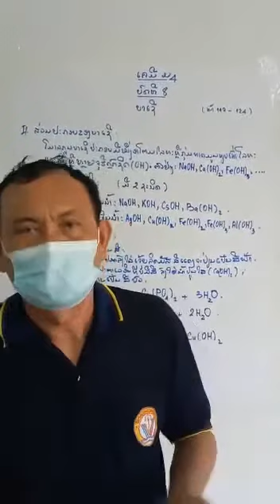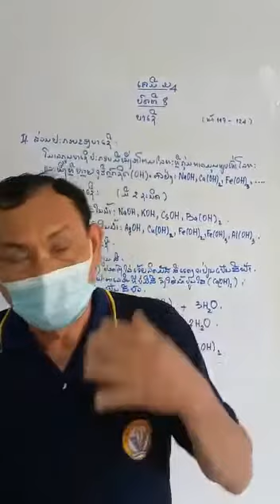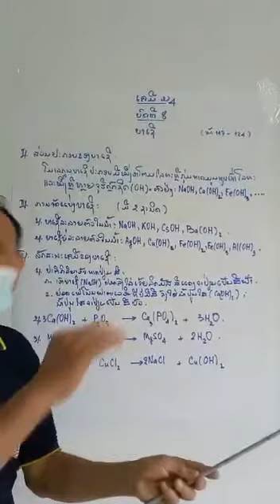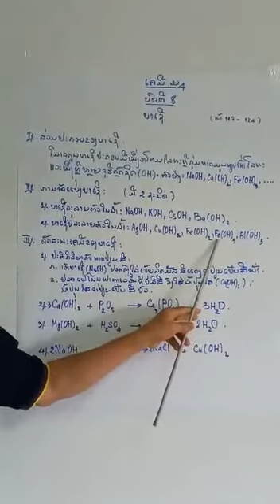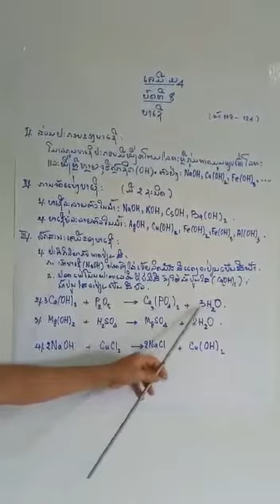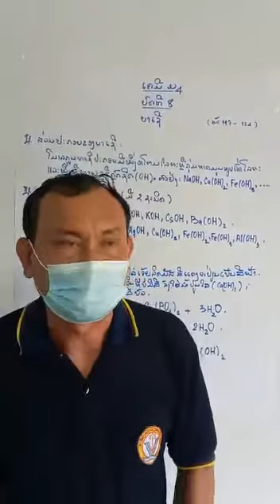ເຄມີ ມ4 ບົດທີ 8